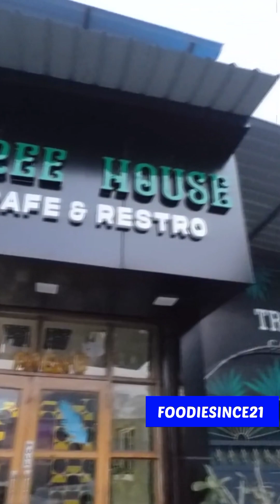Housewife turned Entrepreneur opened an exotic Cafe || Valentine's day Special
Inspirational story of house wife,who opened her cafe in nov 2022 .
She loved cooking and her willingness to do something of her own ,made her enterprenur .
She has self designed her cafe with all  facilities and gave attractive  offers to serve customer of all ages .

I Tried Masala dosa and Pav bhaji,food was good.

Price are  economical.

JUST TO APPEAL TO Meerutian's
If you want to have good food and vibe , visit cafe and place order .